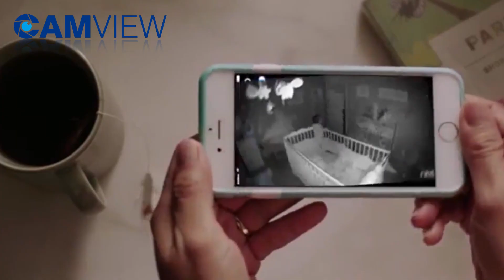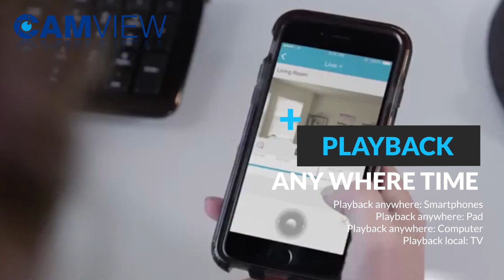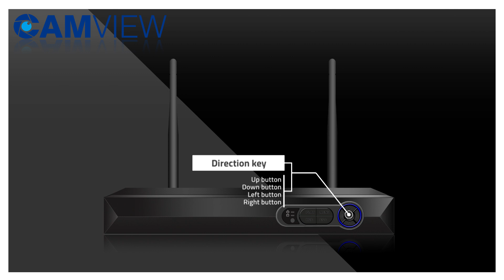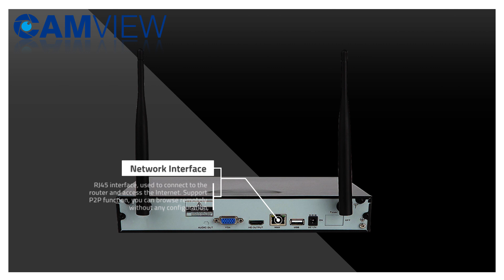Best Wireless Home Security Cameras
for more support.

Wireless Security Camera System with Audio Built-in Microphone,
4CH 1080P Wireless Network Video Recorder with 1TB Hard Drive, 4PCS 1080P Indoor/Outdoor IP Camera, P2P, 65ft Night Vision

CCTV Surveillance Security System Wireless
4CH 1080P WiFi NVR Kits + 4Pcs 1080P Wireless Waterproof IP Cameras, Support Microphone, Night Vision, APP Remote View, 1TB Hard Drive

4ch 1080P WiFi NVR Kits + 4Pcs 720P Wireless Waterproof IP Cameras, Support Microphone, Night Vision, APP Remote View, 1TB Hard Drive

CAMVIEW Wireless Security Home Surveillance System Expandable
8CH 960P WiFi NVR + 4Pcs 1.3MP 960P Wireless IP CCTV Cameras, Audio-in Plug, 65FT Night Vision, Waterproof, 1TB HDD Pre-installed

CamView 4CH 720P Wireless Security CCTV Surveillance System WiFi NVR Kits,
4CH 1.0MP Wireless WiFi Indoor/Outdoor IP Cameras, Audio Plug, P2P, 65FT Night Vision, 1TB HDD Pre-Installed

CAMVIEW Wireless Security Camera System
4pcs 1080P(2.0MP) WiFi CCTV IP Camera + 4CH HDMI NVR Home Video Surveillance System, Microphone Plug, Night Vision, Motion Detection, 1TB HDD Pre-

CAMVIEW 1080P Wireless Security System CCTV Surveillance,
2.0MP Wireless Wi-Fi Indoor and Outdoor IP Cameras, Audio Plug, P2P, 65FT Night Vision Only for 1080P or 720P Camview Wireless Security System

[Add-On with Expandable Wireless Security Camera System] CAMVIEW 1080P
Pan/Tilt Wireless Security Camera, Half-Stream, Build-in Audio, 85ft Night Vision, 4mm Lens, Waterproof IP66

【Easy Installation & Network Config】The wireless security system will AUTO-PAIR, as soon as you connect them to power and hook up to a monitor.This is really hassle-free plug & play.
【Local & Remote Display/Playback】Video & Audio footage is saved to the  hard drive. Memory can playback both on the NVR’s local LED Monitor and on your Internet Devices. The remote Display/Playback via P2P Cloud can be viewed by Phone/Pad (Android & IOS system), and also available for Windows and MacBook by CMS software.
【Motion Detection for Security System】Movement or light alternation will make the wireless surveillance camera system detect abnormity and trigger alarms. The alert notifications will be pushed to your APP or send the picture to email. This WiFi NVR also provides a linkage of “Alarm Record” and “Siren” by the video detection function
【Why Choose CAMVIEW Wireless Security Camera System?】Wireless not wirefree, means you still need the cables for power supply for cameras. 1). Withe 5db antenna (not 3db), signal transmitting much faster and farther; 2). Control this wireless camera system by its front keyboard plant and Infrared Remoter, not only by mouse; 3). Two year warranty (free parts replacement) and lifetime free technical support.

for more support.